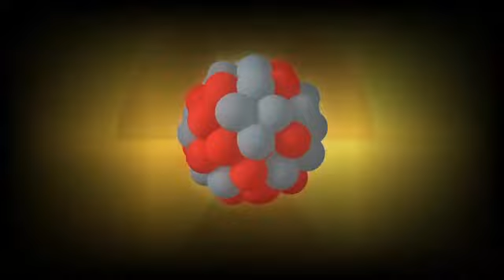فيديو بياني الاندماج النووي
AG-AFP 2014

الاندماج النووي
فيديو بياني

تقارير مصوره